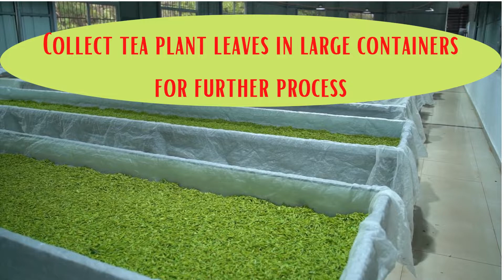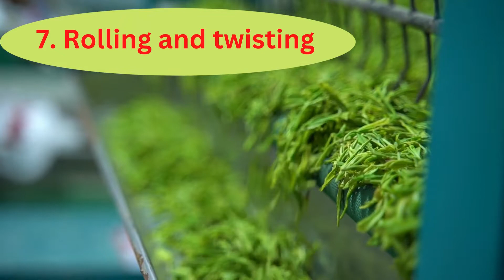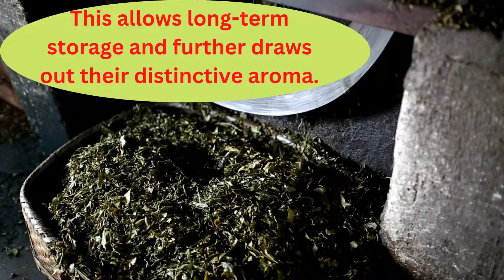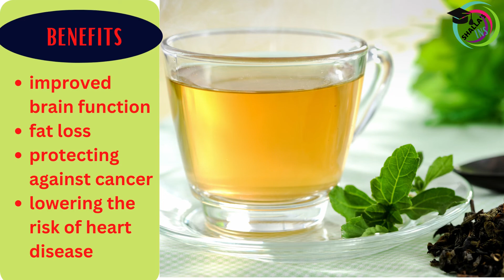Green tea processing step by step & benefits of green tea